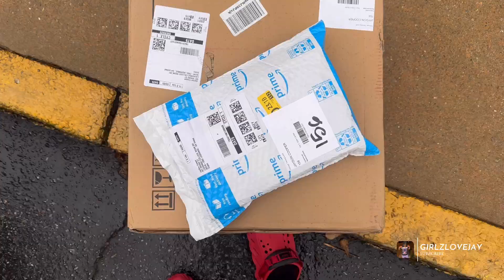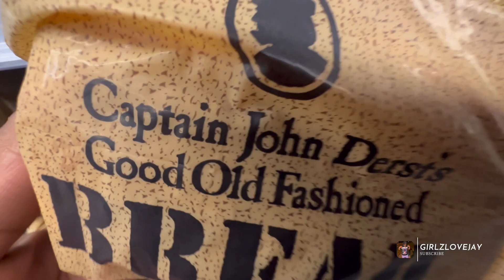I JUST TRIED SOME NEW..